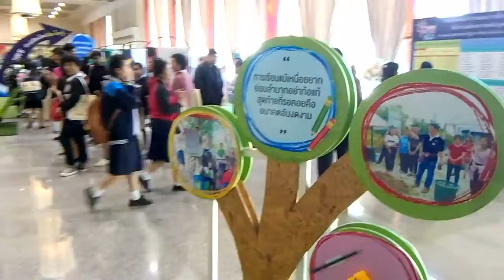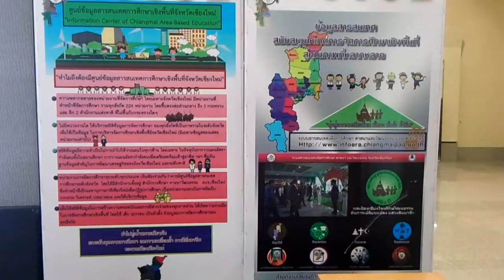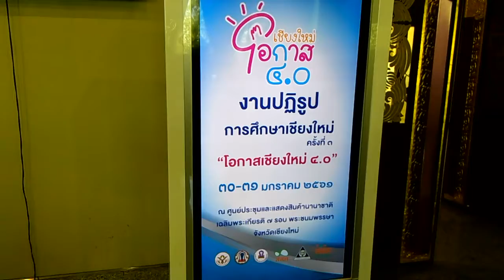บรรยากาศในงานปฏิรูปการศึกษาเชียงใหม่ครั้งที่ 3 “โอกาสเชียงใหม่ 4.0”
ในงานปฏิรูปการศึกษาเชียงใหม่ครั้งที่ 3 “โอกาสเชียงใหม่ 4.0” ว่า ระหว่างวันที่ 30-31 มกราคม 2561 ณ ศูนย์ประชุมและแสดงสินค้านานาชาติ 7 รอบพระชนมพรรษา จังหวัดเชียงใหม่